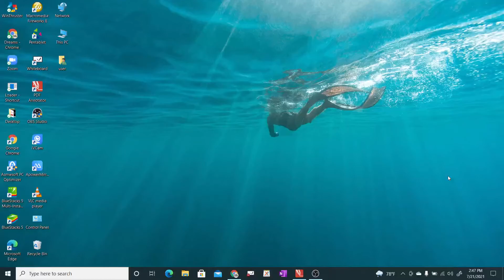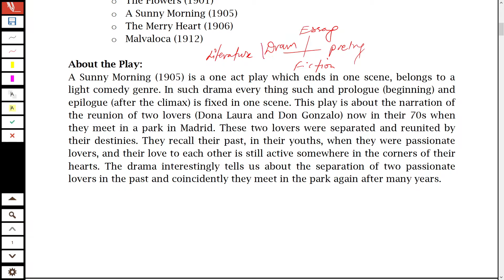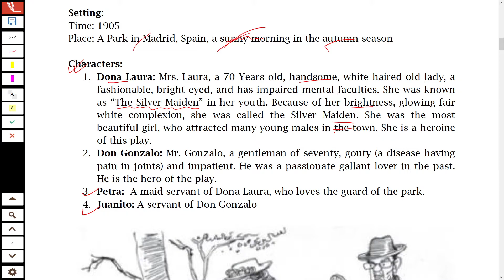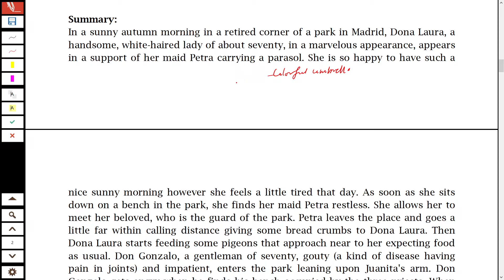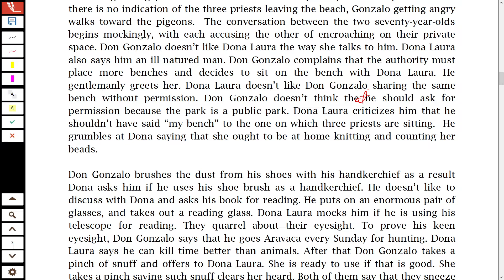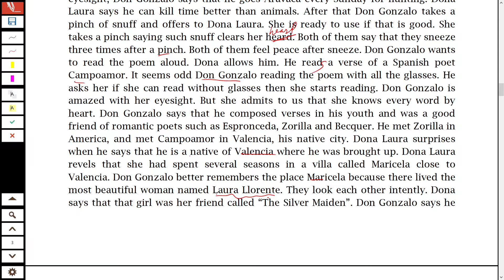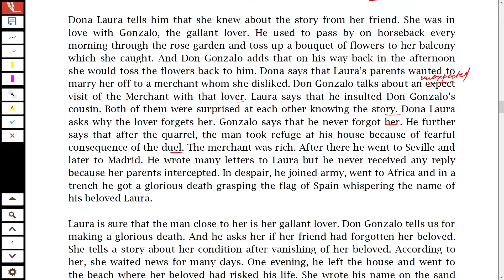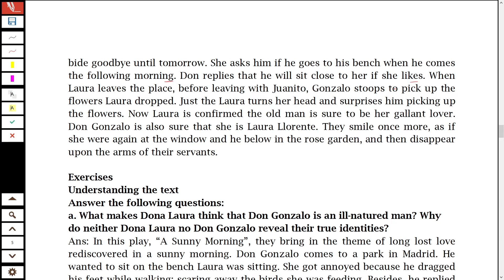A Sunny Morning Class 11 || Sunny Morning Explained in Nepali and Exercises Grade 11 English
Dreams Learning Zone is an educational channel in which I upload tutorial videos of Compulsory English of the Secondary Level (up to grade 12). You will find out explanations of the texts, answers to the questions from the textbook, grammar lessons and tips for examinations. I upload regular videos.

Tools I use for making videos:
Screen Recorder: Flashback Recorder
Microphone: USB Microphone,
Graphic Tablet: XP-Pen, Star G640S,

Thanks